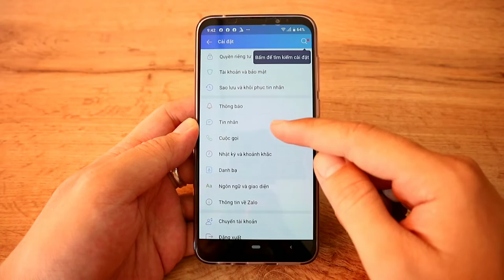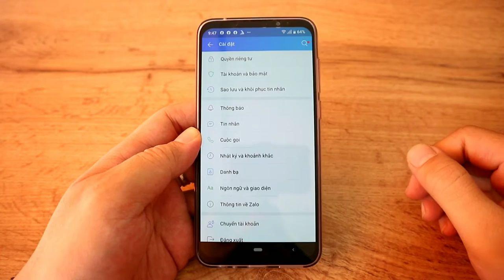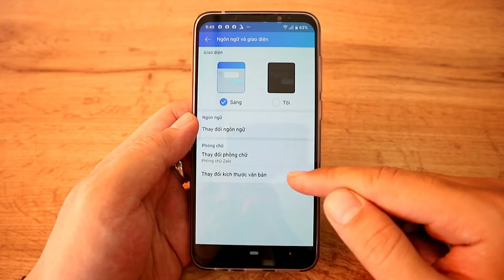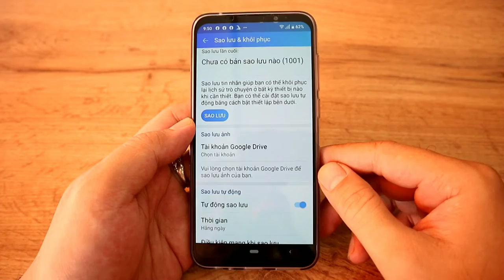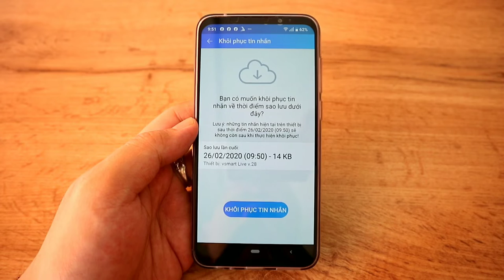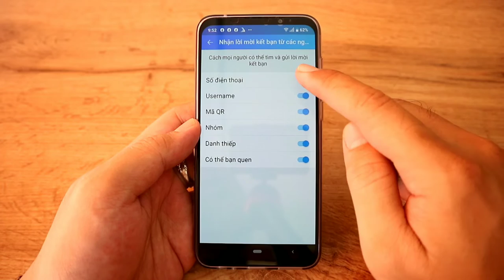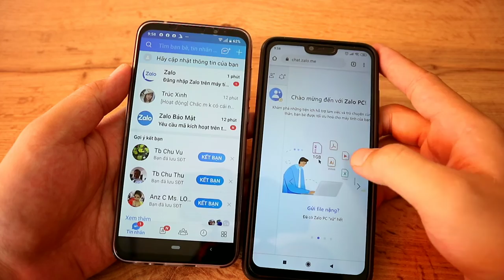NongTV - 6 mẹo dùng Zalo có thể bạn chưa biết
Để mua các sản phẩm điện thoại chính hãng giá rẻ, vui lòng truy cập

Điện thoại siêu rẻ là thành viên của thế giới Di Động

cách sử dụng Zalo
mẹo dùng Zalo
mẹo sử dụng Zalo